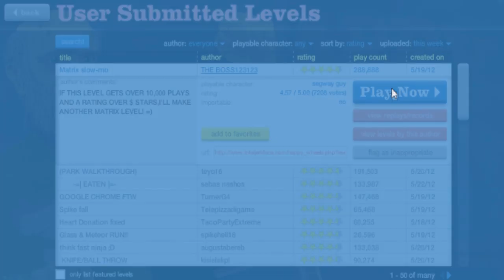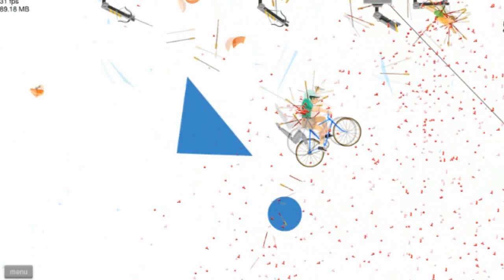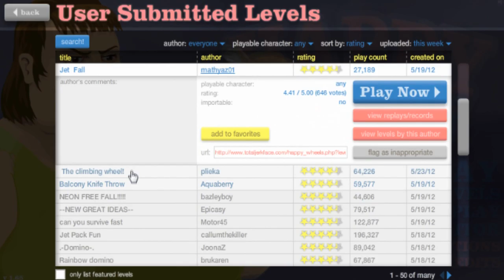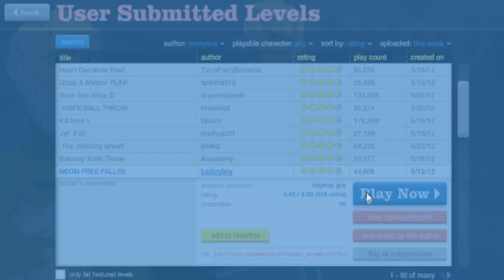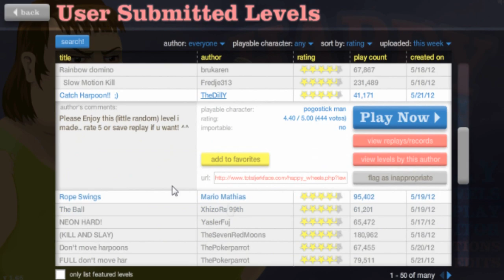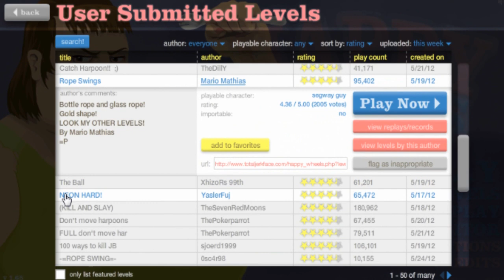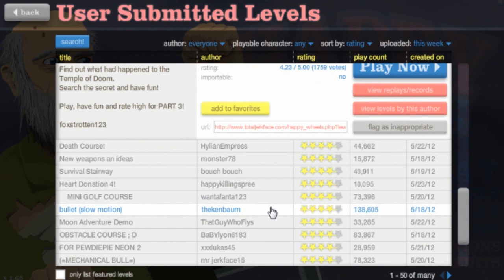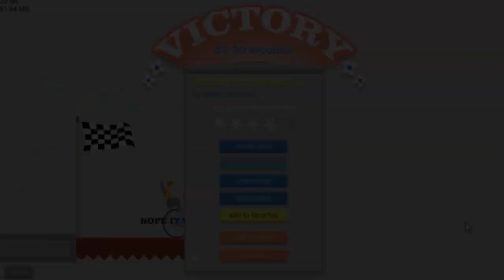Happy Wheels! - #1 - Hotdogs and Tarzan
Gettin back to my roots with some happy wheels! Im thinking of starting up a series about this because I forgot how fun this game was :)